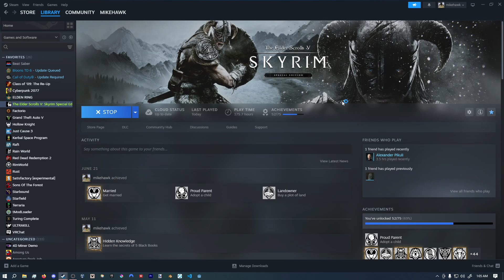Spawning Cheese in Skyrim Everyday Until The Elder Scrolls 6 Releases | Day 491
was gonna sleep over at ivys house but i always have insane insomnia when i sleep with someone else so rip we were watching titanic since ive never seen it its really good but we havent finished it yet as part of my frequent mentioning of me working out in this series i have undertaken the death trial that is trying to fix my diet so i made chicken with white rice today it was bomb asf especially since ion know jack about cooking i will continue inhaling scrambled eggs and the like and try upping my protein intake with like greek yogurt and whey and all that hopefully by 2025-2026 ill be giga jacked